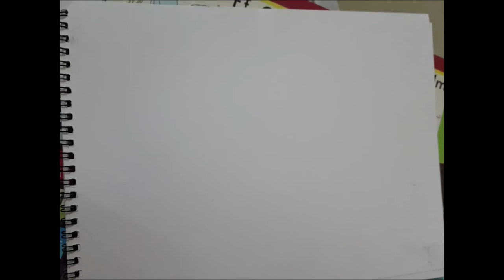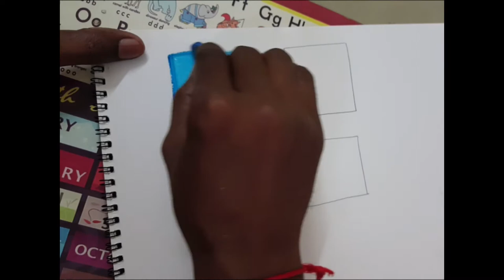oil pastel for initialize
Basic Instruction for oil pastels